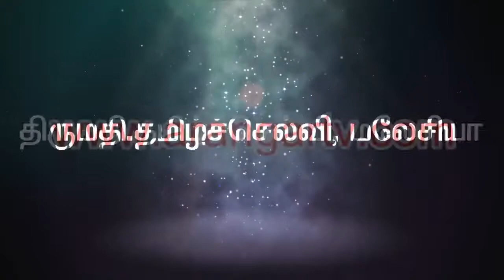ஓங்காரக்குடில் அன்பர்களின் அனுபவம் - திருமதி.தமிழ்ச்செல்வி, மலேசியா